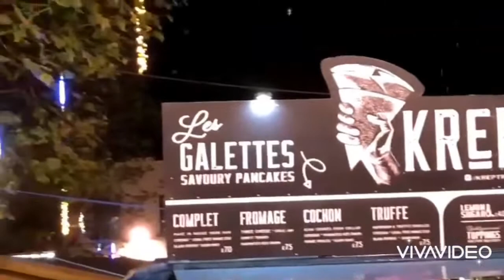First Day Of Decorating Christmas Trees And Lights.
Super busy sa City Centre.